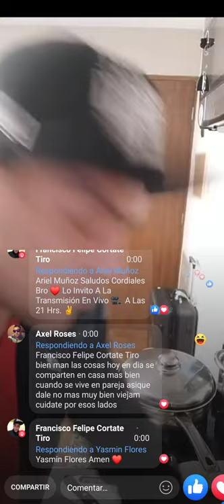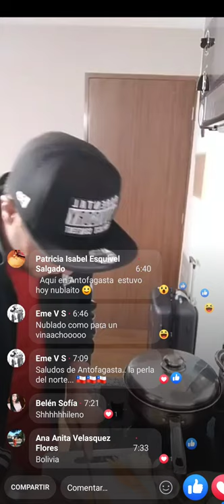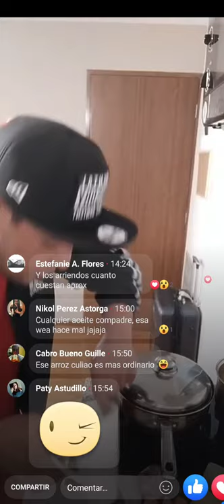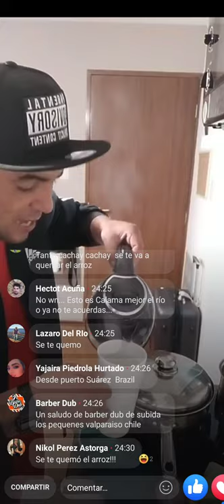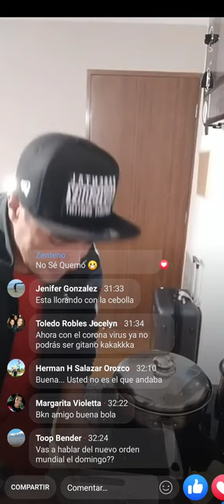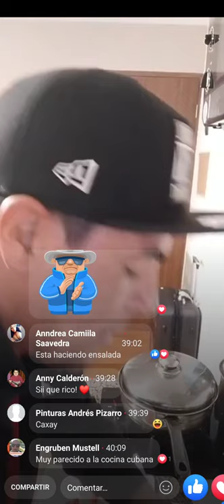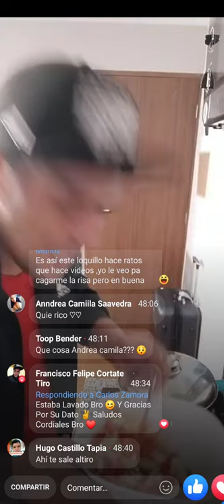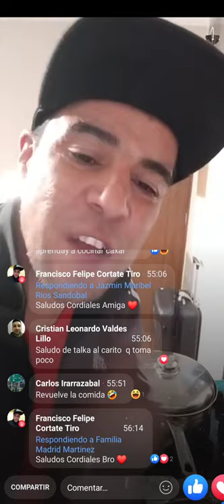Cocinando Pollo Al Jugo Con Arroz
Francisco Felipe Cortate Tiro 3.0 Volúmen 1